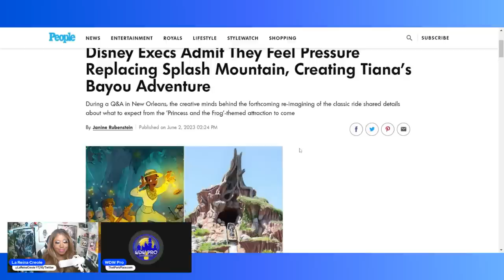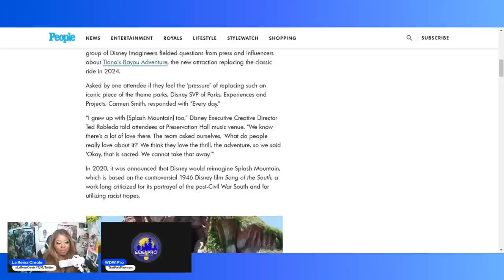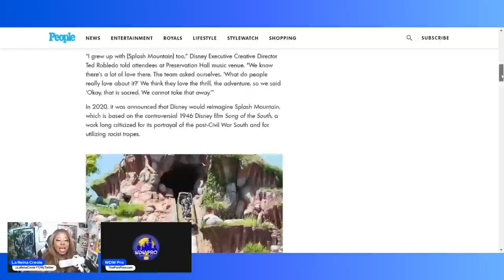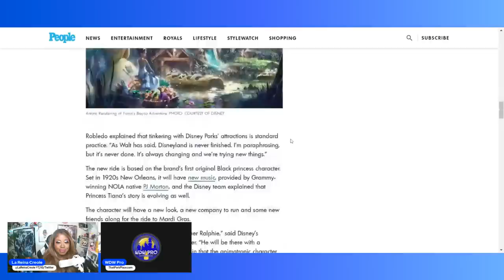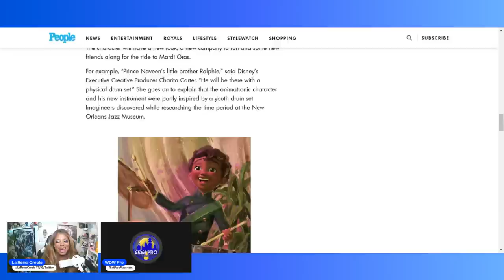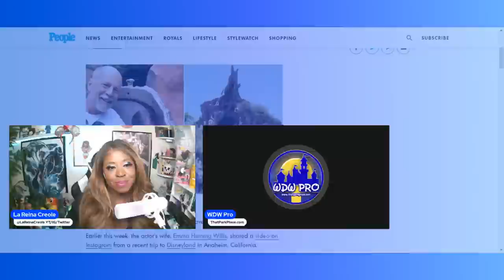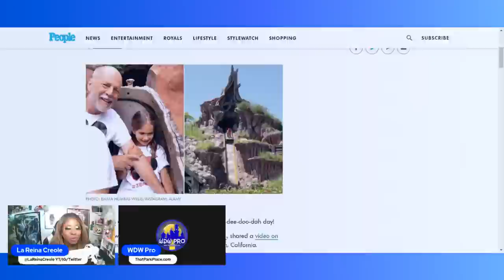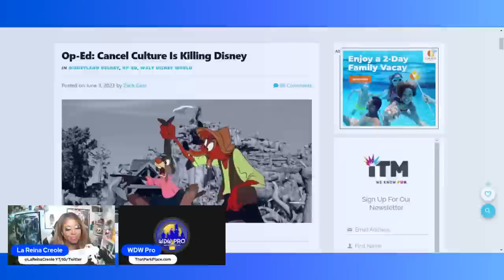Splash Mountain TRAVESTY: Has Disney Frozen Original Designer, Tony Baxter, Out of Tiana's Rework?!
A new rumor from a highly-trusted source claims that Tony Baxter, the original designer for Splash Mountain, has been frozen out of any impact on Tiana's Bayou Adventure. This comes as it was originally reported that he was rehired to help. "Not so," says the source. At the same time, even Disney-friendly outlets are beginning to strongly question the wisdom of changing Splash Mountain at all. Has Disney screwed up royally? And who the heck is Ralphie?!

Featuring @LaReinaCreole

This video features rumor and speculation based on an unverified rumor. Please take the video with a grain of salt and view it in the intended way.